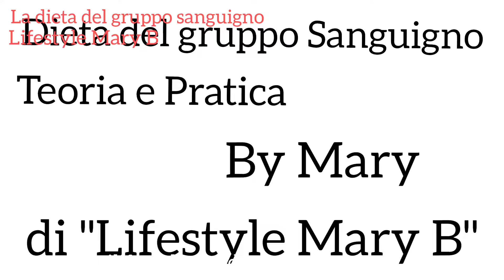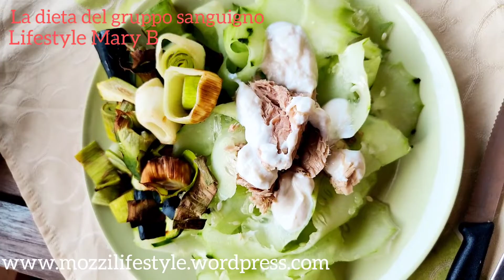La dieta del gruppo sanguigno Lifestyle Mary b - la colazione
in questo video parlo della colazione per farla al meglio senza sbagliare.
Sapete che sono quella delle piccole prediche
Alla fine del video 10 minuti di esempi alimentari e piatti da copiare per fare al meglio questa dieta.